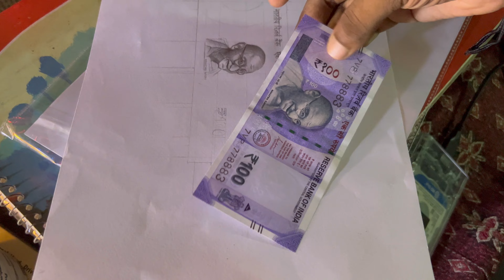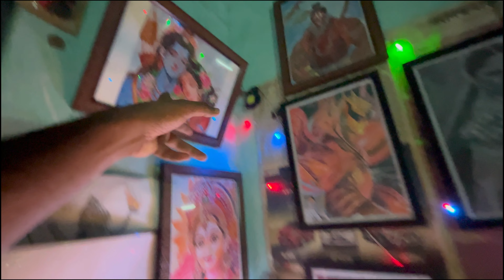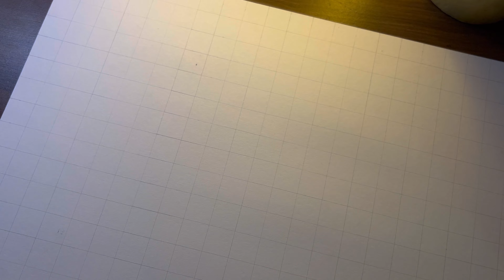New drawing chalo kare / a day in my life / # 648